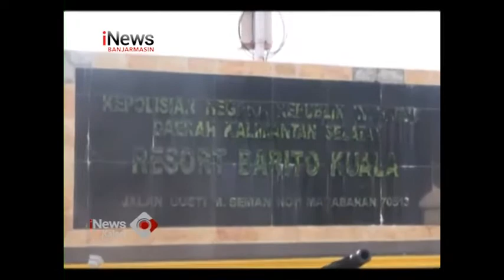POLRES BATOLA REKONSTRUKSI KASUS PEMBUNUHAN